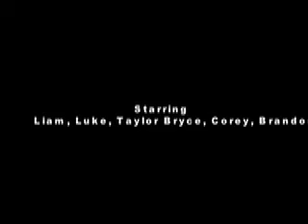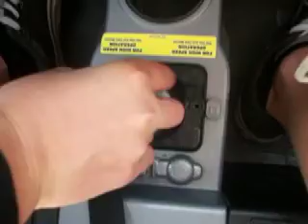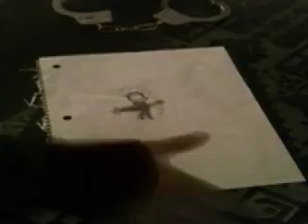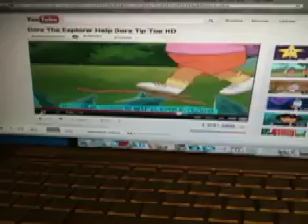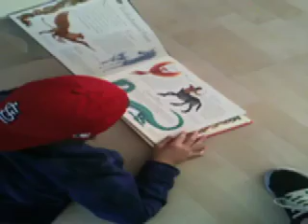The Everlasting Chase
A group of cops fight to take down a group of guerrillas. With the help of a blue wombat, a wizard, and a few new friends, they might take down the bad guys. In this epic adventure, the cops and the guerrillas will encounter strange people such as the wizard, the blue wombat, a friendly t.v. show host and a well equipped armory.